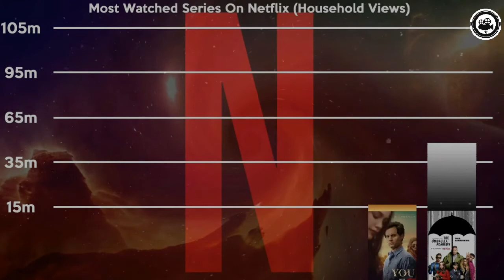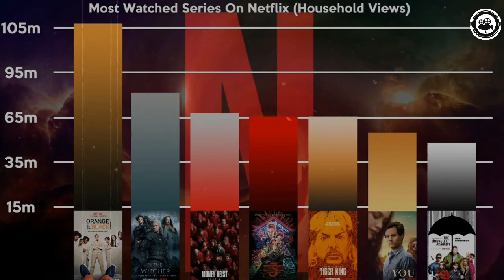MOST WATCHED SERIES ON NETFLIX (June 2020)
In this video you will see the most watched series of 2020